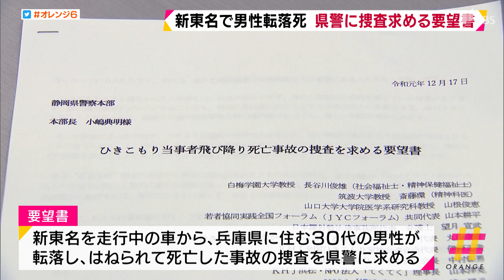新東名の転落死で市民グループが県警に捜査求める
１１月、浜松市内の新東名高速道路を走っていた車から男性が転落して死亡した事故について、本人の同意がなく無理やり自立支援施設に移送されていた疑いがあるとして市民グループが県警に対して捜査を求める要望をしました。
　１２月１７日、ひきこもりの専門家やその家族会などの代表が県警本部を訪れ、要望書を提出しました。要望書では１１月１４日夜、浜松市内の新東名高速道路を走っていた乗用車から兵庫県に住む３０代の男性が窓から転落して後続車にはねられて死亡した事故について、県警にさらに詳しい捜査を求めています。死亡した男性は、当時、神奈川県の自立支援施設に向かう途中だったとみられており、代表者らは男性はひきこもり状態で施設の職員に無理やり自宅から連れ出され、車から脱走しようとした疑いがあると訴えています。
（ＫＨＪ全国ひきこもり家族会連合会・池上正樹理事）「車に同乗していた業者が捜査の対象になるべきではないか。衆議院法制局では、こうした行為は逮捕監禁罪に該当する可能性が高いという見解も出されている。」
　要望を受け県警は「現時点ではコメントできることはありません」としています。